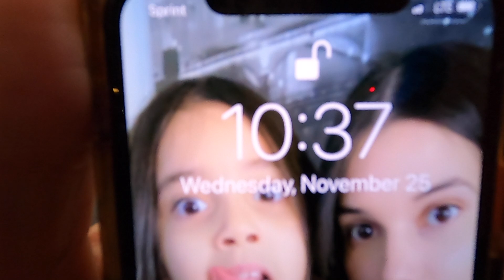HOY ME TOCO APRENDER A BOLAR UN DRONE ( FUE TODO UNA EXPERIENCIA 🤯👍🏻)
PARA ORDENAR  TU T-SHIRT,SWEATER,HAT, ETC CONTACTO LINK ABAJO  👇🏻👇🏻👇🏻👇🏻

@Amilkin Tejada